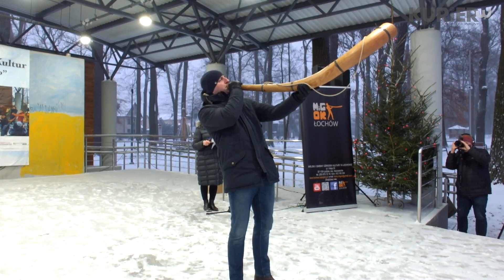Adwentowe granie XX Konkurs Ligawkowy Łochów 2022